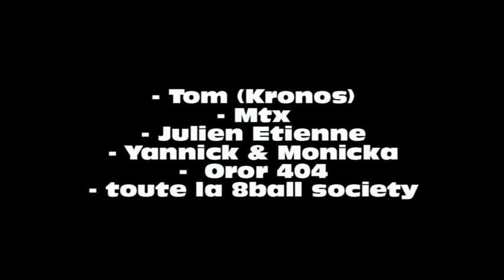Interview Livarkahil en Studio "Part 2"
Interview Livarkahil en Studio pendant l'enregistrement du nouvel album "Signs of decay"